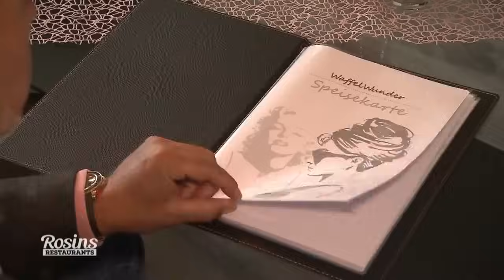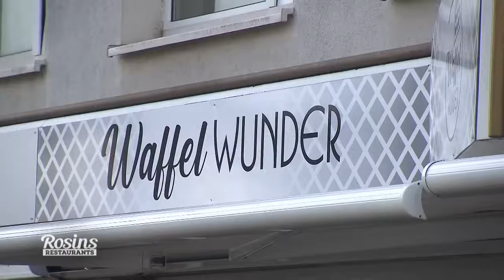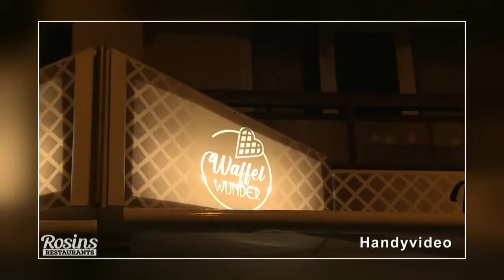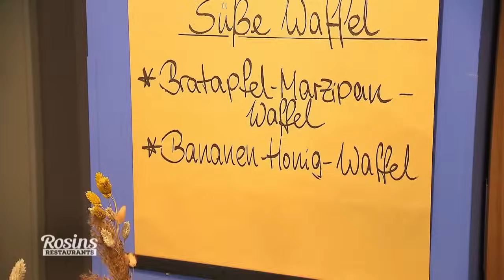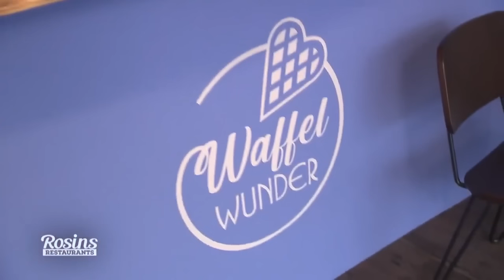Frank sieht rosige Zukunft: Waffelwunder erstrahlt im neuen Look! | 6/7 | Rosins Restaurants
- Mit dem "Waffelwunder" erfüllt sich Geli einen Lebenstraum! Doch leider bringt dieser einige Probleme mit sich. Obwohl die junge Mutter viel Kraft und Zeit in ihr Café investiert, sind die Einnahmen und wiederkehrenden Kunden geringer als erhofft. Kann Frank Rosin helfen?